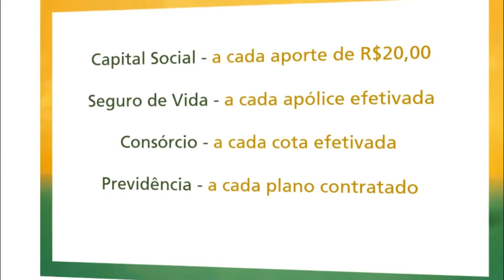75,5% DA ÁREA DE ARROZ JÁ FOI PLANTADA EM TAPES